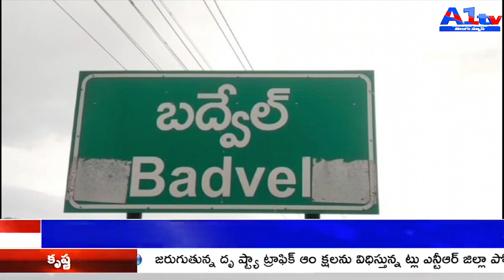మున్సిపల్ కాంట్రాక్ట్- ఔట్సోర్సింగ్ కార్మికులను రెగ్యులర్ చేయాలి.కౌన్సిల్ సమావేశంలో చైర్మన్ కు వినతి